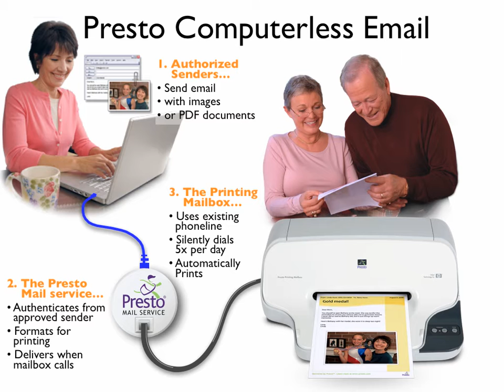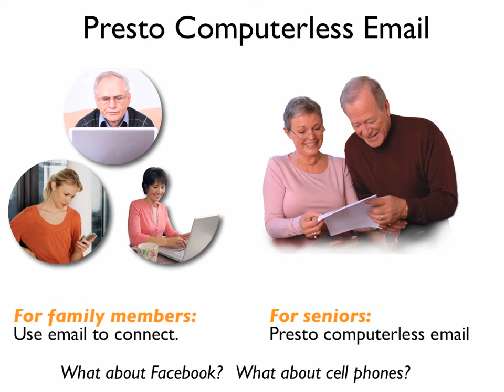Tutorial: 1. Introducing Presto DailySmile™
First of six video tutorials on how to use DailySmile -- the Facebook-to-Presto daily photo delivery service.